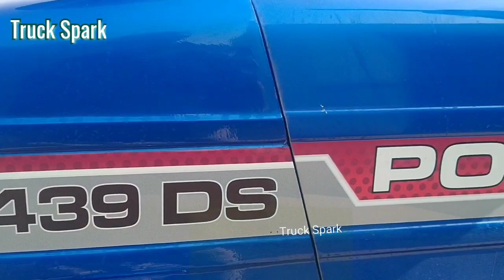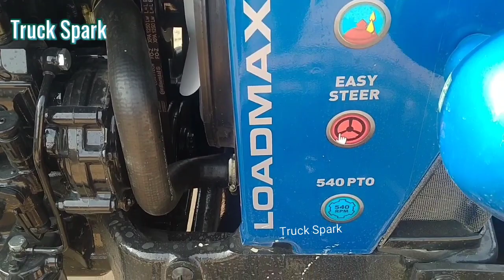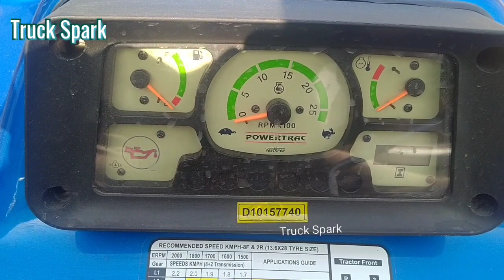ये ह असली दमदार ट्रेक्टर 39 HP में Powertrac 439 DS New Model 2020 Tractor full review in Hindi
Powertrac 439 DS New Model 2020 Tractor ||